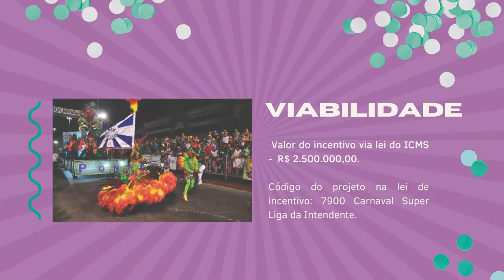Incentivo ICMS Superliga - 10/09/21